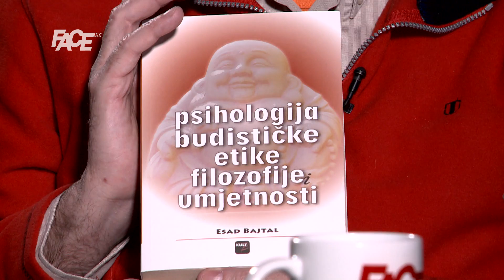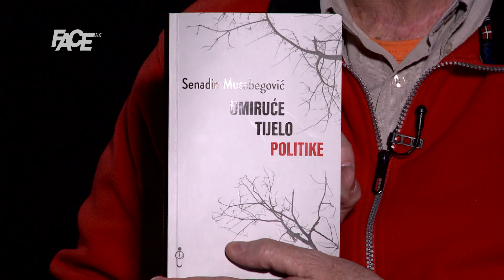Vrijeme suodgovornosti, Esad Bajtal: Biti čovjek da bi drugi bili ljudi